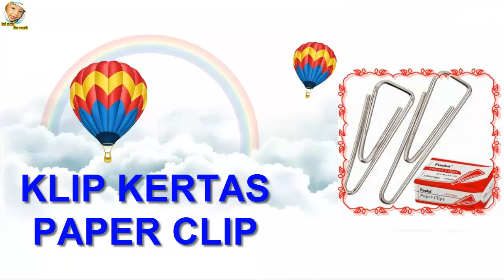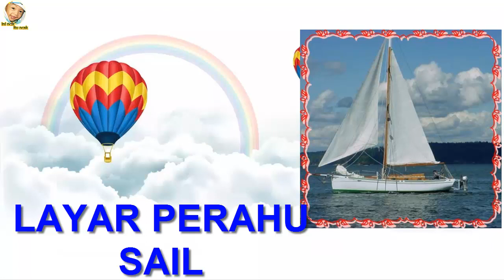Nama Benda Segitiga di sekitar rumah Bahasa Indonesia dan Bahasa Inggris | Triangle Shaped Objects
30+ Benda Bentuk Segitiga Bahasa Indonesia dan Bahasa Inggris
Triangle Shaped Objects
Vocabulary Kosakata Bahasa Inggris
anting
asbak
atap
bendera
cermin
gantungan baju
jam
jepit rambut
kacamata
kalung
kimbap
klip kertas
lampu motor
layang gantung
layang-layang
layar perahu
lontong
masker
menara
parutan keju
segitiga pengaman
pesawat tempur
pick gitar
piramida
rak dinding
rak billiard
rambu lalu lintas
risoles
tas sepeda
tenda
alat musik segitiga
tutup kotak sampah
ashtray
bike bag
billiard rack
box grater
clock
earrings
fighter aircraft
flag
glasses
guitar pick
hairpin
hang gliding
hangers
kimbap
kite
lontong
mask
mirror
motorcycle light
necklace
paper clip
pyramid
risoles
roof
ruler
safety triangle kit
tent
tower
traffic sign
triangle
wall rack
waste bin